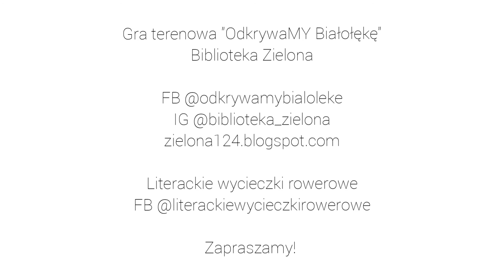OdkrywaMY Białołekę: Stacja Warszawa Choszczówka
Zapraszamy do odwiedzenia kolejnego miejsca w grze terenowej Biblioteki Zielonej "OdkrywaMY Białołękę". Na stację Warszawa Choszczówka zaprasza Paweł Łęczuk (Literackie Wycieczki Rowerowe).

💕 DZIĘKUJEMY!